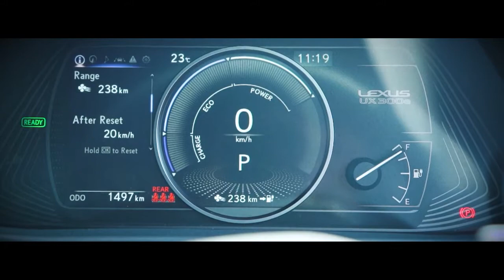無限速驅樂部【駕勢一族】- 鄧俊文